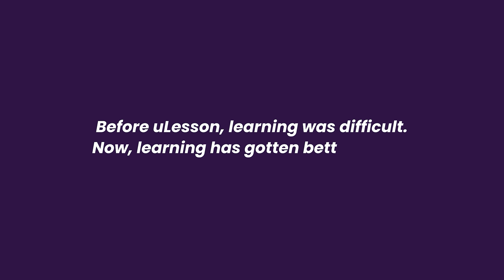Redemption and Blossom Success Stories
“Biology has now become a piece of cake” - Blossom

Watch Blossom and Redemption share how uLesson helped them grasp difficult concepts and answer exam questions with ease.
Redemption aced the WASSCE in SS2! We loved the proud mama moment she shared with her mom.
Say goodbye to failure with the uLesson app.

Here are some other features you will find new in the upgrade:
The Primary School Library
1:1 Live Tutor Chat
Interactive Quizzes and Tests
Cross Platform Use and IOS Launch